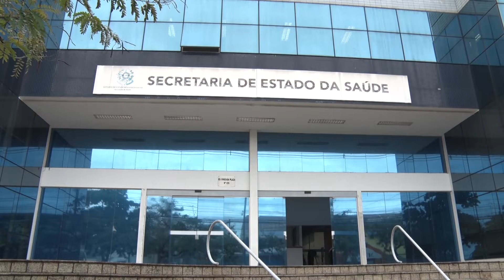21/12/2021 - O ESPÍRITO SANTO JÁ CONFIRMOU 74 CASOS DA VARIANTE H3N2 DA INFLUENZA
Desde a última semana o surto de gripe já é considerado uma epidemia, no Espírito Santo. 74 casos já foram confirmados, nos últimos 7 dias o estado já recebeu mais de 33 mil notificações de casos suspeitos.